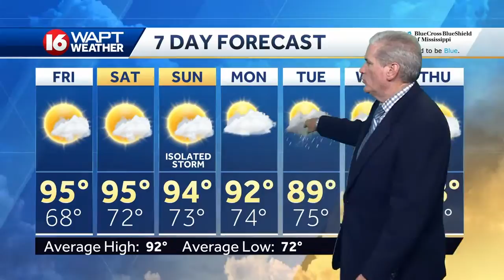Thursday Evening Webcast